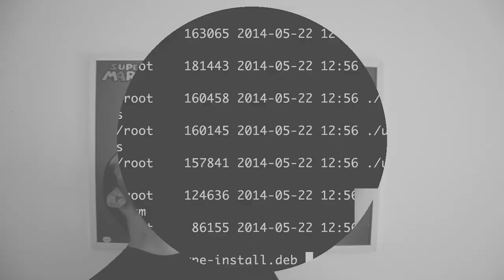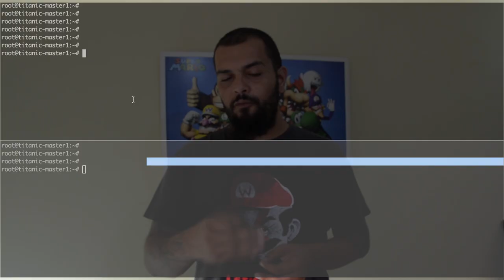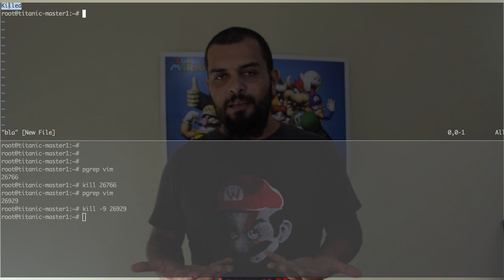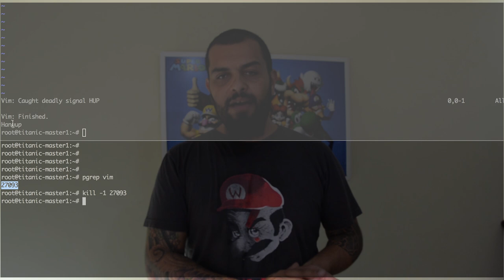Gerenciamento de Processos - Conheça o comando KILL para linux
E hoje o tema é super importante para todos que utilizam Linux, seja no trabalho ou em casa! Vamos falar sobre gerenciamento de processos!!!

Aprenda tudo sobre o comando KILL para linux e estude para o exame LPI! :D
Vamos deixar de blablabla e vamos lá! Vaiiii!